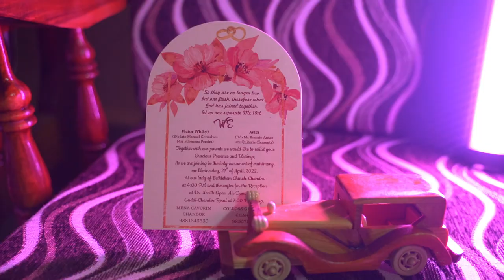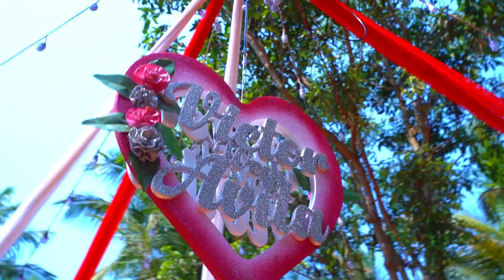Victor & Avita Goan Wedding Highlights